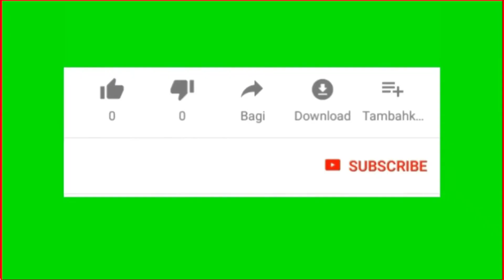Aksi Grup Band Kepret // Ya Thoybah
Bermacam Kegiatan di Lingkungan Masjid Al-Ishlah & RW 10, Kegiatan Mingguan DKM & RW

Untuk menumbuhkan ukhuwah islamiyah antar warga dan jamaah, alhamdulillah di lingkungan masjid Al-Ishlah dan lingkungan RW 10 perum cikarang baru setiap kamis malam jumat diadakan pembacaan yasin , tahlil dan maulid yang dimeriahkan oleh grup hadroh masjid Al-Ishlah dan digilir per RT setiap minggunya

sholawat palestina, sholawat viral, arisan trans7, benyamin sueb, si doel, mandra, gus baha, ust. abdul somad, ust. adi hidayat, lagu melayu, dangdut, lagu jawa, lagu sunda, lagu anak, zainudin mz, muammar za, ahlussunah